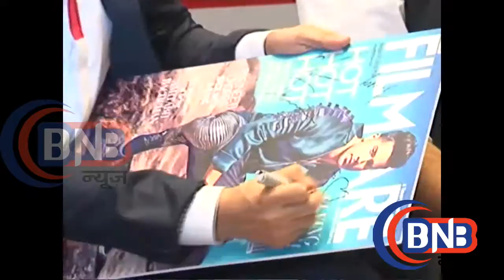Watch Varun Dhawan on Filmfare Magazine cover page